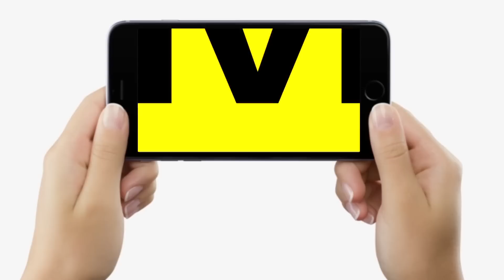Tejashwi Yadav ने Bihar में निकली शिक्षक भर्ती पर BJP को खूब सुनाया, साफ-साफ जवाब दे रहे, सुनिए